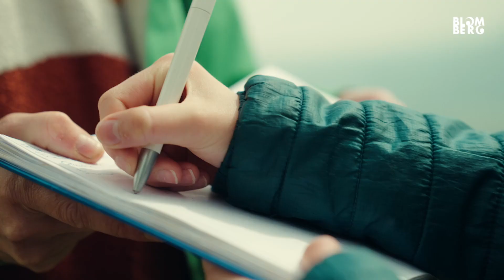BLOMBERGBAHN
A fun mountain in the Bavarian Alps.